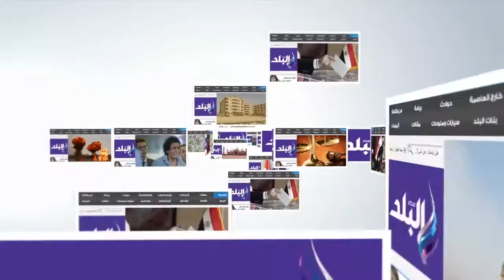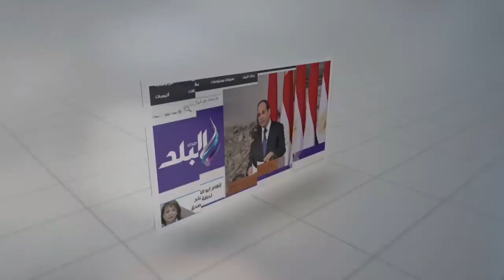صدى البلد | المفتي: دار الإفتاء مرآة المجتمع وعقد دورات لتأهيل المقبلين على الزواج